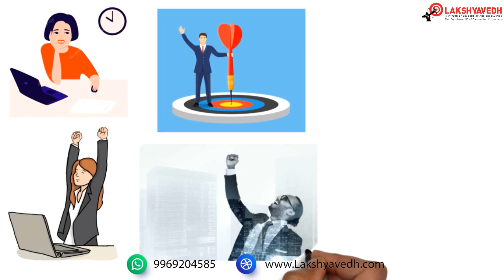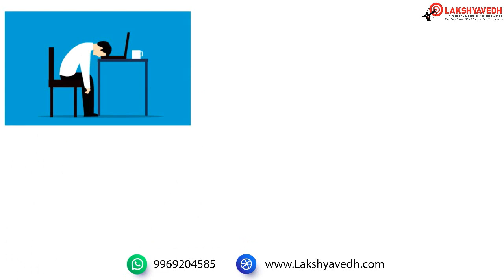जगात होणाऱ्या बदलांचा सामना कसा कराल ? | Face the Changes in World | Maza Motivator Mitra - 31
जगात होणाऱ्या बदलांचा सामना कसा कराल ? | Face the Changes in World | Maza Motivator Mitra - 31| Maza Motivator Mitra Marathi Book Summary - 31 | Lakshyavedh Institute

लक्ष्यवेध इन्स्टिट्यूट ऑफ लिडरशीप अँड एक्सलन्स ही संस्था वैयक्तिक आणि व्यावसायिक विकास प्रशिक्षण क्षेत्रात वर्ष २००८ पासून कार्यरत आहे. आतापर्यंत लाखो लोकांनी लक्ष्यवेधच्या विविध उपक्रमांमार्फत आपल्या जीवनामध्ये सकारात्मक परिवर्तन घडवून आणले आहे.

महाराष्ट्रीय उद्योजकांचा दीपस्तंभ म्हणून ओळखल्या जाणाऱ्या लक्ष्यवेध इन्स्टिट्यूटचे विविध उद्योजकता विकास प्रशिक्षणक्रम हजारो उद्योजकांनी अटेंड केले आहेत. उद्योजकांना त्यांच्या वैयक्तिक आणि व्यावसायिक जीवनात जाणवणाऱ्या निरनिराळ्या अडचणींसंदर्भात लक्ष्यवेध इन्स्टिट्यूट विविध प्रशिक्षण आणि उपाययोजना राबवत असते. हजारो उद्योजकांनी आतापर्यंत लक्ष्यवेध इन्स्टिट्यूटच्या मदतीने त्यांच्या व्यवसायाचा विकास घडवून आणला आहे.

आज महाराष्ट्रात व्यवसाय प्रशिक्षण क्षेत्रात लक्ष्यवेधचे वेगळे आणि विश्वसनीय स्थान प्रस्थापित झाले आहे. लक्ष्यवेध इन्स्टिट्यूट खाजगी आणि सरकारी संघटनांसोबत सुद्धा विविध स्तरांवर त्यांच्या विशिष्ट गरजांनुसार ट्रेनिंग आणि कन्सल्टंसी सेवा पुरवण्यात कार्यरत आहे.